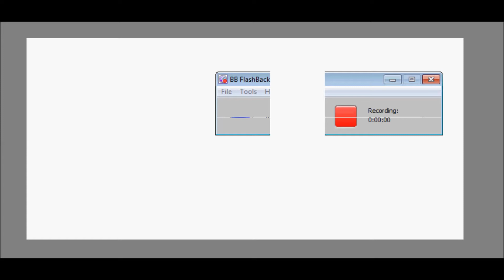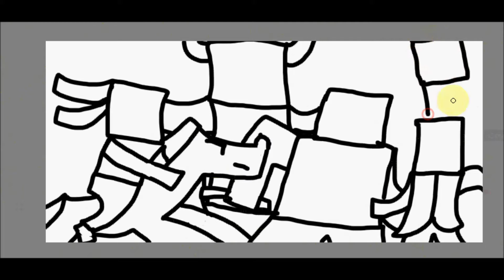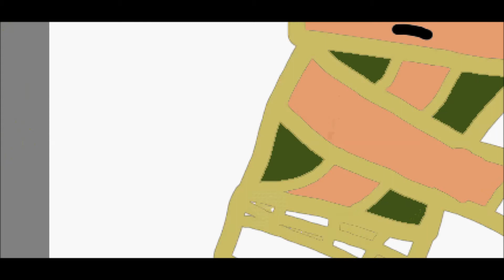(Speed-Art) Take Back the Night Fan-Art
I decided to make a drawing video about Take Back The Night cause the song is just Amazing. Also, It's been a really long time since I've posted a drawing video.

Estimated Time: 20-22 Minutes

"Today we got to-

Cast the shadows out from sight,
A final stand a shouting cry.
All the wrongs now turned to right.
So fight the past,
Take back the night!
And call upon the torch tonight,
To bring out all the ghosts to light ,
Because at last we have to go it's time.
To take back the night!"

Friend Me on Steam! User: Mario28037